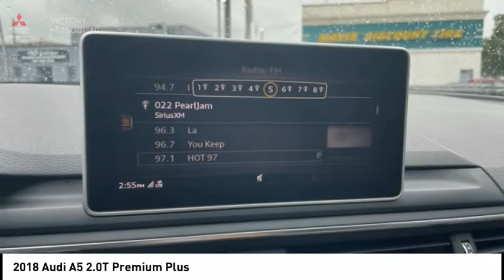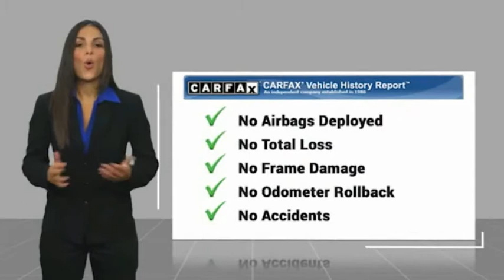2018 Audi A5 Bronx NY 19196T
2018 Audi A5 2.0T Premium Plus

Victory Mitsubishi
4070 Boston Road

Welcome to Victory Mitsubishi! We offer a combined inventory of 700 cars new and luxury used vehicles. All Used vehicles come with a quality assurance inspection, our New Vehicles have an unprecedented 10-year 100k mile warranty we also have vehicles car for any want or purpose. Come into test drive this car for any want or purpose. Come in to test drive this Audi A5 2.0T Premium Plus today! *, quattro, Leather.brClean CARFAX.br2018 Audi A5 2.0T Premium Plus quattro Blue 4D Hatchback Save yourself Time and Money - Fill out a credit application online at victorymitsubishi.com and get pre-APPROVED! Financing available for all types of credit with low monthly payment that will fit you budget. Down Payment low as $599. Same day delivery. View our entire inventory by visiting our virtual showroom at victorymitsubishi.com - Only 2 blocks away from Exit 13 off I-95 or Minutes from exit 7 on the Hutchinson Parkway. While we make every effort to ensure the data listed here is correct, there may be instances where the pricing, options or vehicle features may be listed incorrectly. Dealer cannot be held liable for data that is listed incorrectly. Visit Victory Mitsubishi online at victorymitsubishi.com to see more pictures of this vehicle or call us at today to schedule your test drive. please refer to dealers website for exact pricing and for any incentives that we may apply! Our address is 4070 Boston Road, Bronx, NY 10475.br*